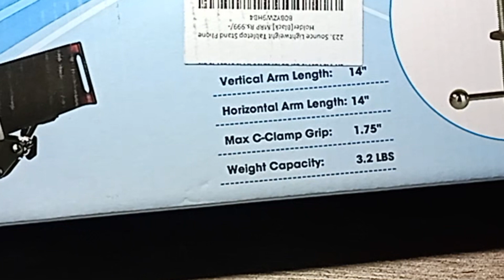Tripod For Overhead Video shooting// special mobile stand for video shooting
In this i will unbox a new overhead sounce stand for mobile and let u know about every details and price of it.

video shooting
overhead sounce tripod
overhead tripod for phone
overhead tripod
overhead sounce mobile stand
tripod
best phone tripod
best overhead tripod
overhead camera setup tripod
best phone tripod mount
best tripod for overhead videos
overhead sounce stand
overhead tripod unboxing
tripod for overhead videos
easy overhead setup
tripod for phone
overhead camera setup
diy overhead tripod
overhead tripod diy
cheap overhead tripod
best smartphone tripod,
easy overhead tripod stand
YouTube videos